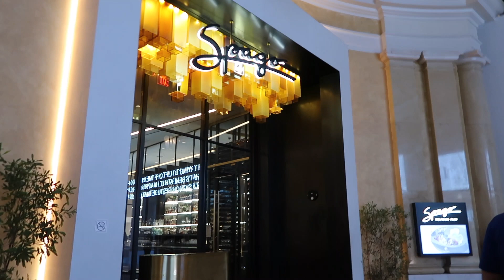Spago Las Vegas- RECREATING SHANE DAWSON'S $1000 PIZZA VIDEO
Dinner at Spago in Las Vegas...after our Starbucks pregame! We had a great time recreating Shane's video! The woman at Starbucks was super sweet and thought it was so funny that we actually wanted an expensive drink!